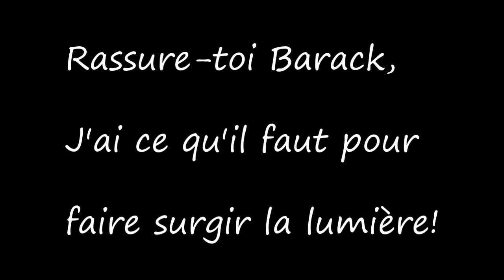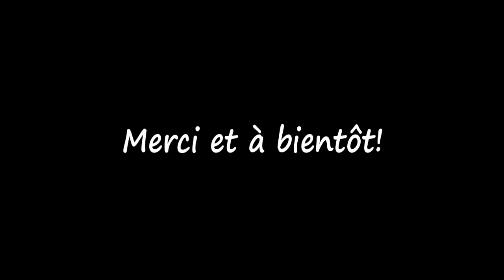DIY : Créez votre propre suspension boho pour une déco tendance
DIY RECUP toujours dans l'esprit d'une décoration Boho chic.
DIY DECO PAS CHER : les abat-jours ont été chinés à 3$ l'unité et la ficelle coûte 2$ la bobine.
pour aussi peu tu peux avoir une magnifique suspension boho digne des grands magasins de décoration

00:00 Un DIY Recup comme par magie
00:43 Récupérer de vieux abat-jours
01:34 Recouvrir avec une ficelle de jute
03:36 Second modèle de tissage
05:15 Poème : Philtre d'éternité
07:14 Premier résultat
07:44 Branchement : faire une suspension en araignée
08:05 Résultat final